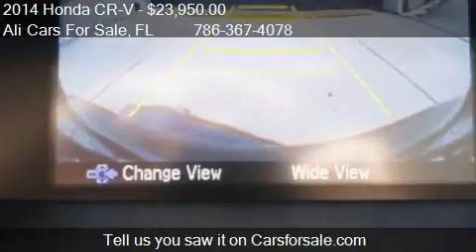2014 Honda CR-V LX 4dr SUV for sale in WESTON, FL 33331 at t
This 2014 Honda CR-V LX 4dr SUV is for sale in WESTON, FL 33331 at Ali Cars For Sale.
Engine: I4 2.4L I4
Transmission: Automatic 5-Speed
Color: Unspecified
Mileage: 11
Contact Ali Cars For Sale 3500 Weston Rd WESTON, FL 33331 to test drive this 2014 Honda CR-V LX 4dr SUV today.